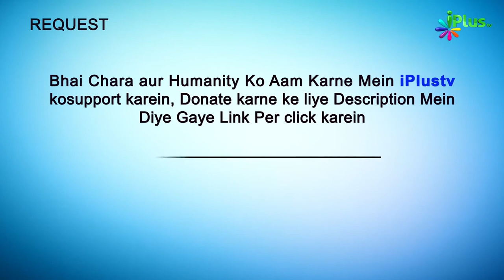7 Gharon Se Lauta Gosht | Ek Nasihat 74 | Shaikh Sanaullah Madani | iPlus TV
- 7 Gharon Se Lauta Gosht | Ek Nasihat 74 | Shaikh Sanaullah Madani | iPlus TV